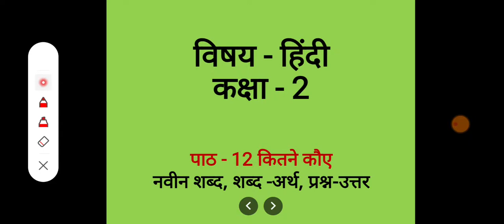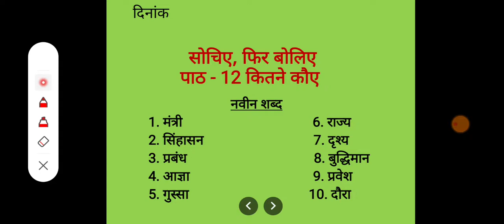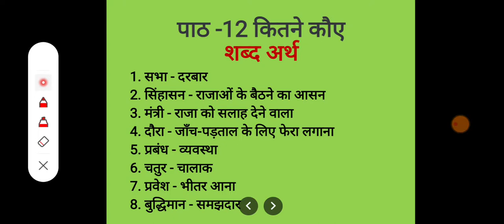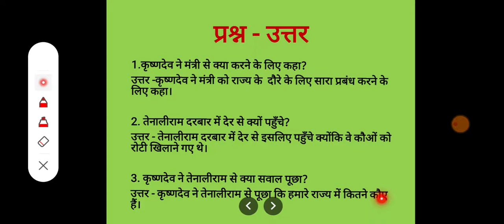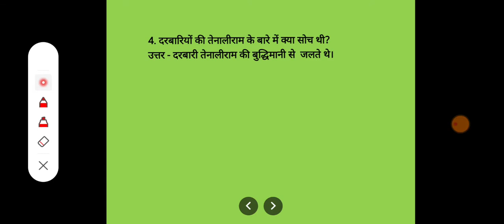कक्षा - 2 पाठ -12 कितने कौए/ नवीन शब्द/ शब्द अर्थ/ प्रश्न- उत्तर